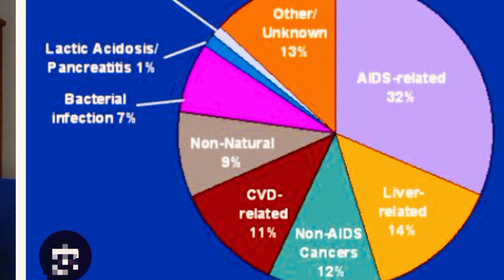Permanent Hiv cure trial demostrated Positive. HIV/AIDS about to be a thing of the past.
Since the beginning of HIV pandemic 88.4 million people have been affected, with 42.3 million death  whiles 39.9 million people still libe with hiv.
Though over the years gilead sciences, America genes technologies and ST pharm have researched to find the cure for hiv but is have proven furtile. South African has finally set a record  with Hiv cure trial. Hiv cure trial conducted in durban in South African has demonstrated promising results in achieving anti retro viral therapy. This was presented in San Francisco in the U. S. A during Retro viral and Opportunistic infections Conference in March 2025.
Over the years anti retro viral drugs for hiv patients have help suppress viral replications however it comes with a long term health complications such as kidney and liver damage, pancreas damage, supressed hiv patients immune system and it doesn't  eradicate hiv virus completely hence the reasons for continual research to fine a permanent cure for hiv infection.
With permanent cure it will help eradicate stigma surrounding hiv patients and give them a wholistic well being.
Follow The Lab Doctors channel for more health information and education.

A state of complete physical, mental and social well being and not merely to the absence of disease and sickness is Health.
Disease is an abnormal conditions that adversely affect the structure or function of full
 or part of the body which is manifested through signs and symptoms. Though disease can be either acquired or  congenital,. through  proper health education on diet, healthy living, lifestyle, disease, signs and symptoms of infections, Early diagnosis or detection can be done to help prevent and treat infectious disease, deficiency disease, and physiological disease, where's manage heredictory disease.
tiktok. com/@thelabdoctor
Twitter. com/thelabdoctor
Web. Facebook. com/lab doctor platform.

Stay healthier, stronger and better with us.
health disease sickness signs sympthoms prventioms treatment heart liver kidney cholesterol doet healthyliving conditiond vigaina semen sperms hormones infectons dificiency hereditory dysfunction death injury brain neurones repiratory lungs digeation reproductive genetics cnbc drfrit dr mike#dr Eric berg dc#drmikehyman#drstenekberg#drdavidjokes#drjoshaxe#aprokodoctor#osmosis#electrolyte#glucose#blood#hypertention#body#human#fit YouTuber#dr Joseph merch#dave aspey#virology, gynaecology#malaria#headache#fever#hemoglobin#fluid#wodemaya#globe#acne#pimples#blackheads#cell#tissue#organs#system#asthma#